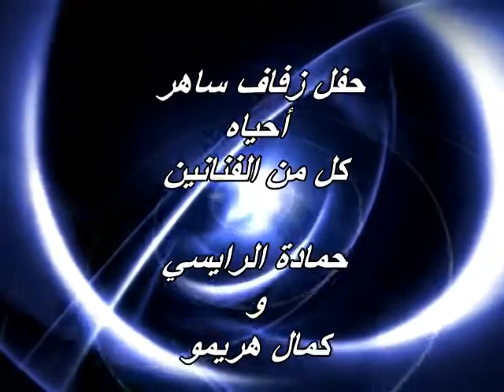soirée Mariage Annimée par Hamada Rayssi & Kamal Harimou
Montage video fait par : Hind india